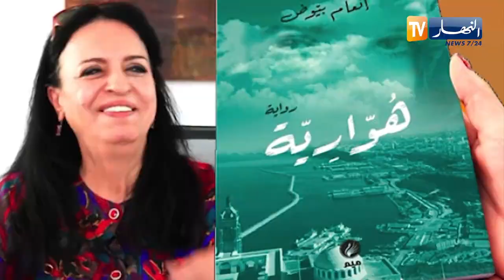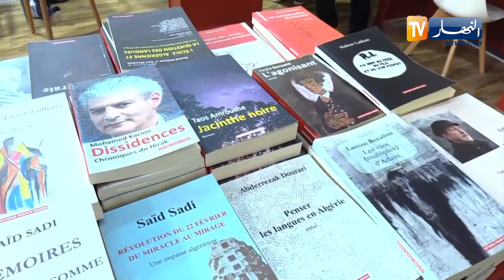الرواية الجزائرية..إلى أي مرجعية تنتسب؟